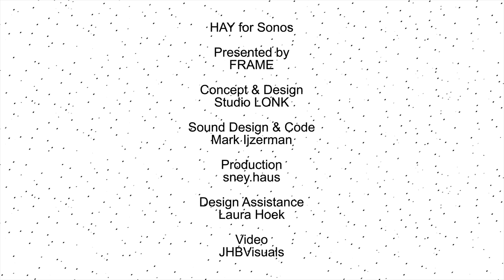HAY/Sonos x FRAME x LONK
Frame and Sonos challenged Dutch creatives to design an interactive installation that explores the role of sound and space to come alive at Dutch Design Week 2018. 'Space Here Becomes Sound', created by Studio Lonk, explores the intimate relationship between sound, colour and our emotional connection to the home, inspired by HAY design for Sonos.